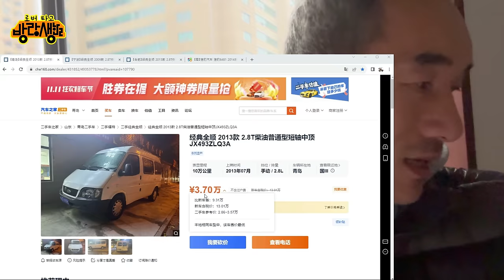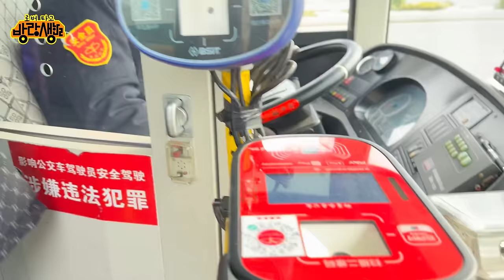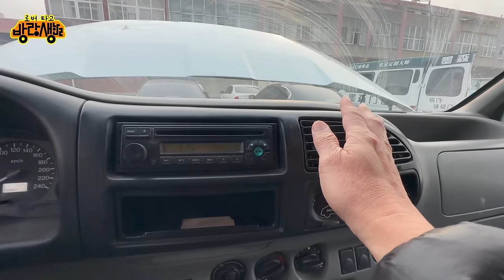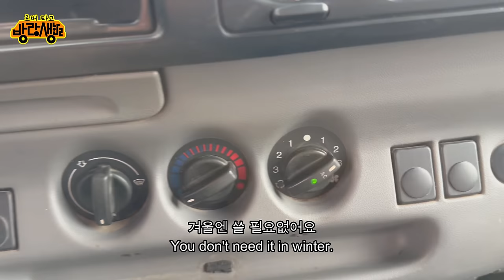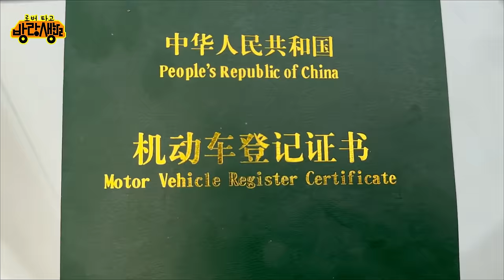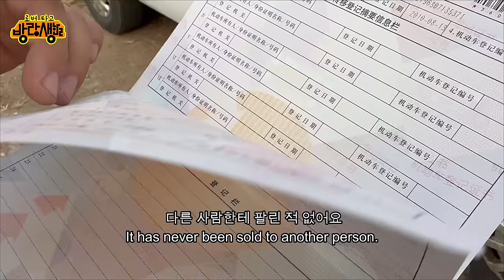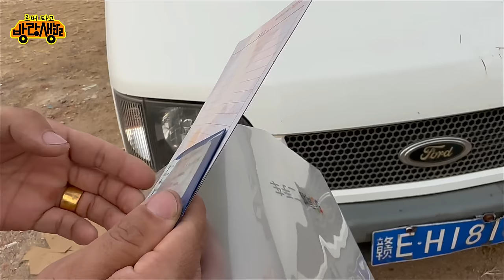중국에서 캠핑카용 중고차 구매부터 등기 치기 하나부터 열까지